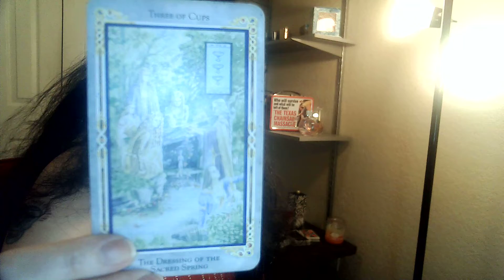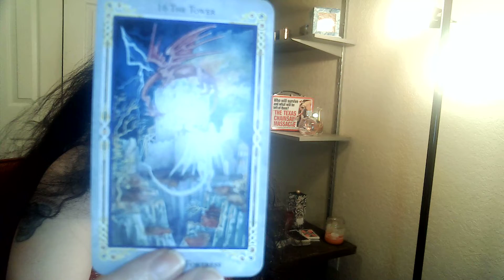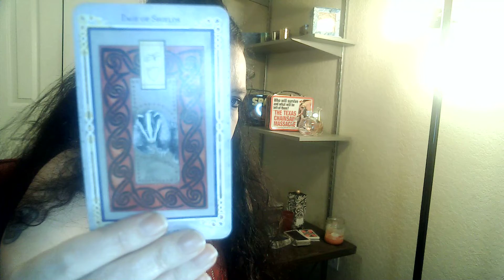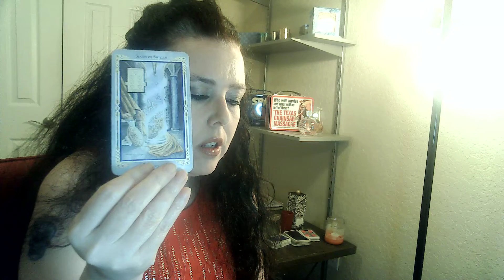SCORPIO MOON READING FEBRUARY 2021: "It's the calm before the storm."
If you have sun, Venus, Mars or Mercury in Scorpio or Scorpio rising this may resonate with you. This is intended for people who have moon in Scorpio, however.

Donations help me optimize my channel and are very much appreciated! I'm all about that energy exchange. This is my full-time gig.

PERSONAL READINGS

One hour card reading: $100 (video)
30 minute card reading: $75 (video)
15 minute card reading: $25 (video)

2. You can ask up to three questions. I recommend sending your astro combo (sun/moon/rising) as well as the astro combo of your love interest if applicable, but this is not a requirement.